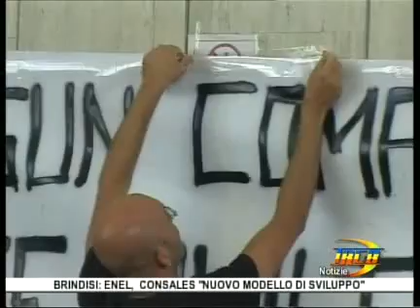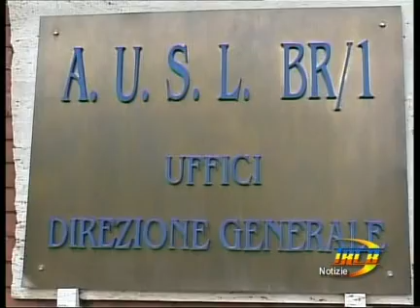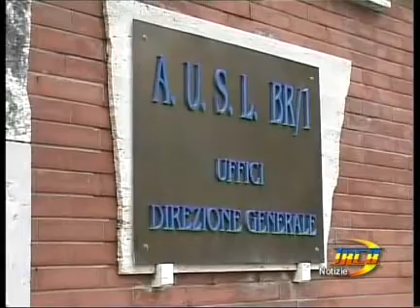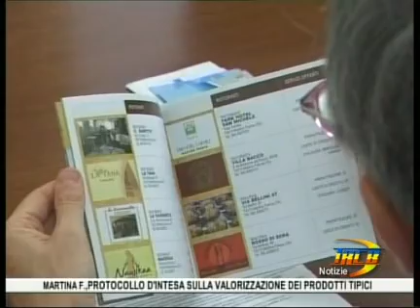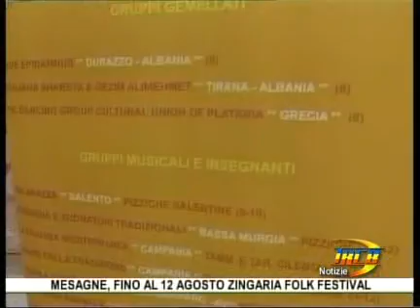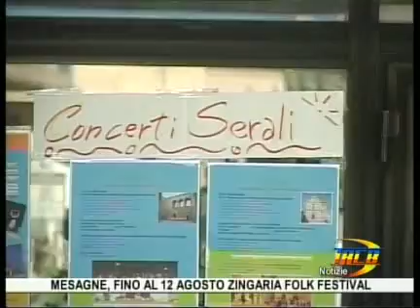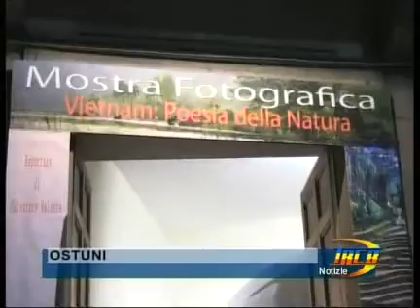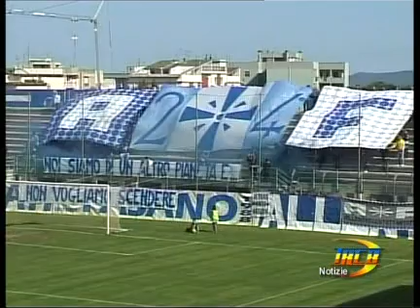TRCB Notizie 14 10 del 9 agosto 2012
TRCB Notizie 14 10 del 9ago  2012